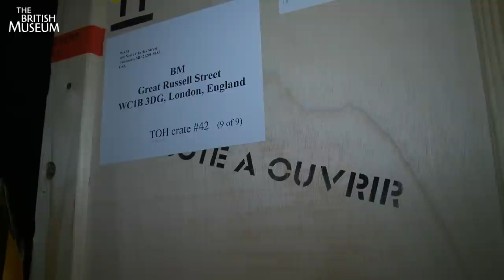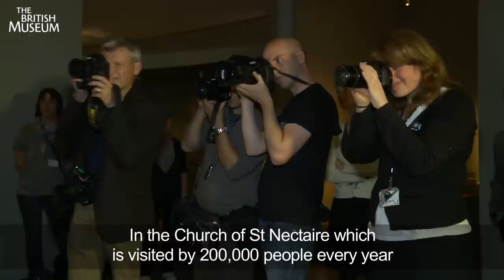Treasures of Heaven: Installation of the St Baudime reliquary exhibition at the British Museum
Watch the installation of the striking figure of St Baudime, resplendent in gilt-bronze. The reliquary will be on display in the exhibition British Museum's exhibition Treasures of Heaven: saints, relics and devotion in medieval Europe, which runs until 9 October 2011.